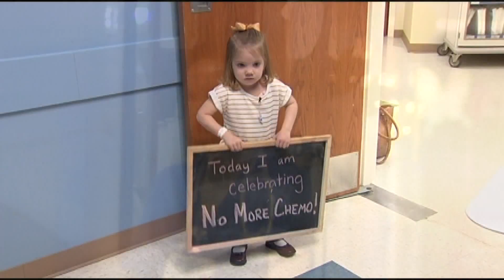Final Draft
Description